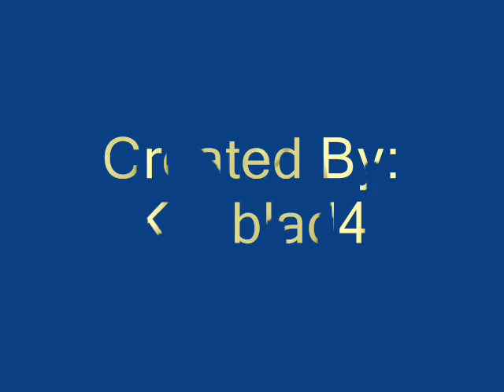Rey Mysterio Theme Song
Booyaka Booyka 619 plz comment and rate